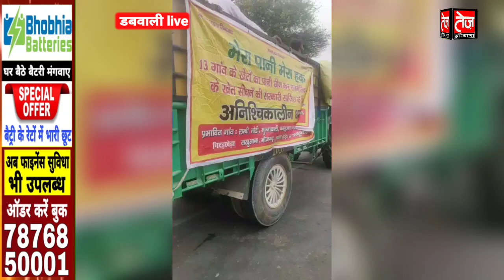भाखड़ा से चौटाला गांव को नई नहर विवाद में किसानों ने फूंका दुष्यंत चौटाला का पुतला, फिर जबरदस्त ऐलान